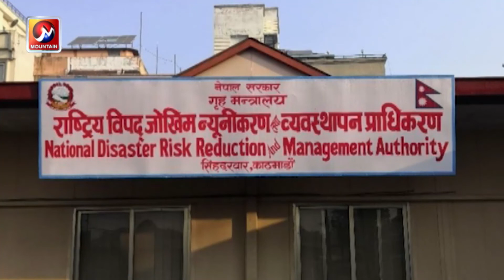मनसुन सक्रिय भएसंगै देशभर बाढी पहिरोबाट क्षति, सिन्धुपाल्चोकमा मात्र यसपाली ५ पटक पहिरो | MTV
मनसुन सक्रिय भएसंगै देशभर बाढी पहिरोबाट क्षति बढेको छ । बाढी पहिरोबाट मानवीय तथा भौतिक क्षति भएको छ । विकासका नाँउमा जथाभावी खडा भएका भौतिक संरचना सडक पूर्वाधार लगायतका विकासका आयोजनाले बाढी पहिरो बढेको टिप्पणीहरु पनि सार्वजनिक भएका छन् । यसपाली बर्षायाममा पहिरोको पिडा सिन्धुपाल्चोक जिल्लाले बढी  भोगीरहेको छ । यस्ता घटनाबाट पाठ सिक्दै बस्ती स्थान्तरणलाई पहिलो प्राथमिकता दिनु अहिलेको आवश्यकता हो । तर राष्ट्रिय पुननिर्माण प्राधिकरणले भने जोखिम क्षेत्रमा ९० प्रतिशत काम भएको दाबी गरेको छ ।

mountain tv
mountain television
mountain news
nepal news
mountain live
nepal

Published On: September 16, 2020